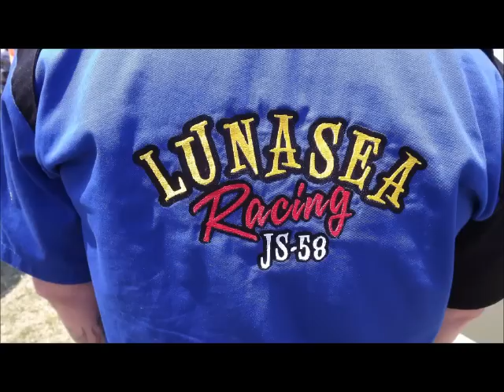Boat Races and Bike Show 06/9-10/2012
This slide show is pics that I took at a local Boat Race and Bike Show the music in this slide show if from the Matt Poss Band.